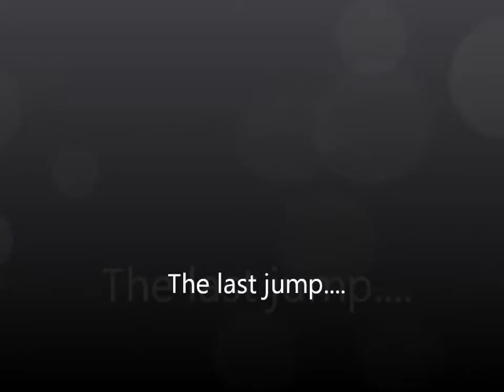Boondock Saint-OHDC II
1.0 Meter Adult Amateur Jumpers